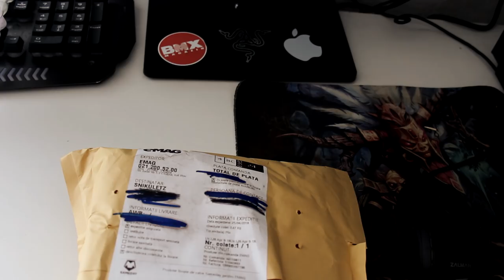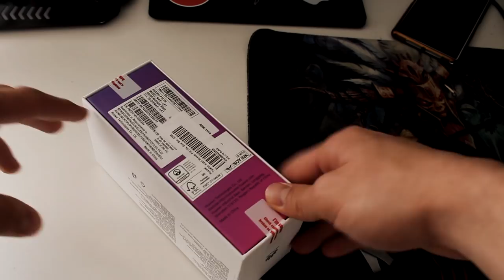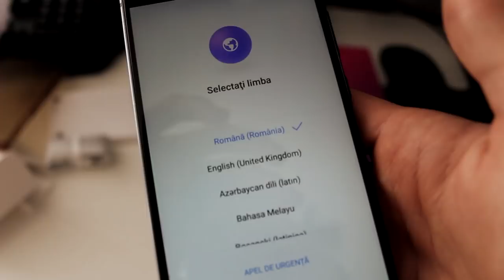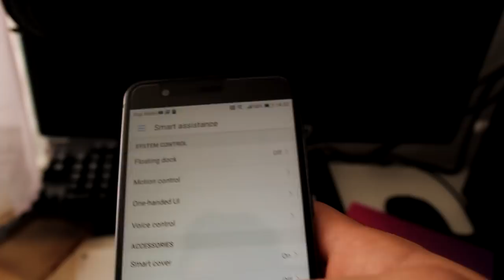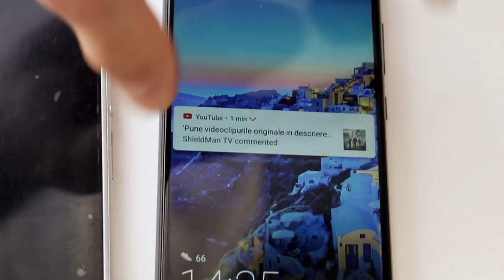MI-A VENIT NOUL TELEFON! (E GENIAL)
⦁Snapchat▸ snikuletz

⚫Melodia de la final:
Kazi Ploae - Lapsus prod. Phosillah (Bacsis)